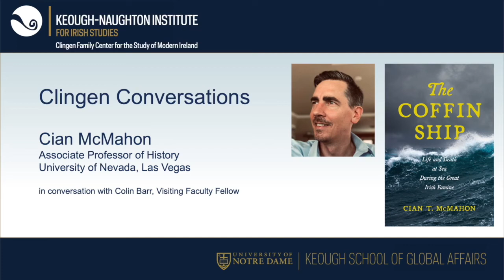Clingen Conversations with Prof. Cian McMahon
Cian T. McMahon, Associate Professor in the Department of History and the Honors College at the University of Nevada in Las Vegas, speaks with Visiting Faculty Fellow Dr. Colin Barr at the Clingen Center about his latest book, The Coffin Ship: Life and Death at Sea during the Great Irish Famine.

Please note: while the audio quality of this recording is very good, the video is somewhat choppy. Consider listening while you check out Cian's books and articles online!